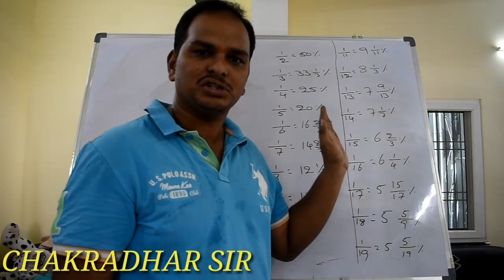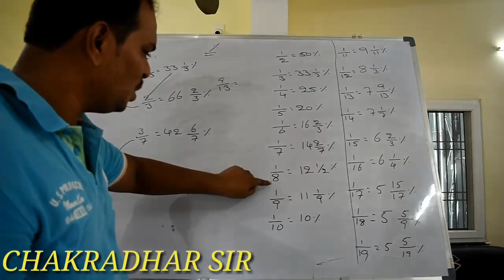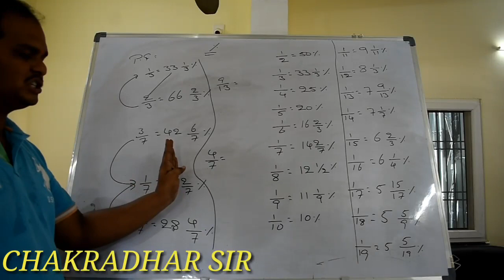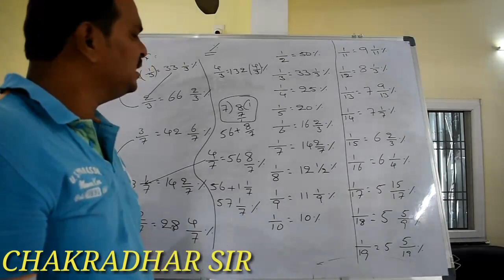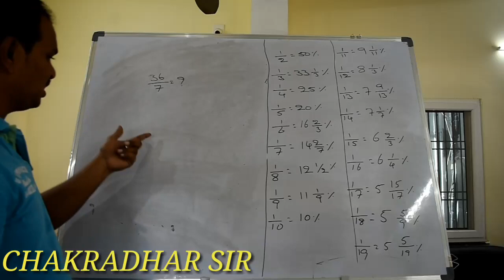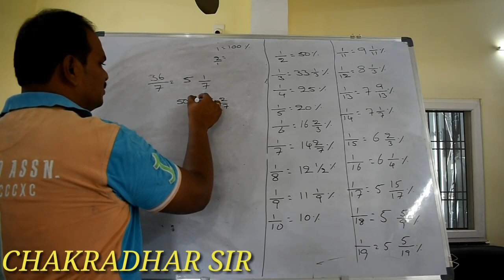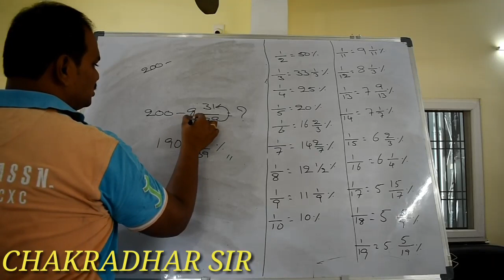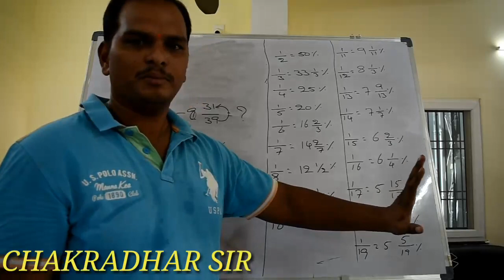PERCENTAGES part 1